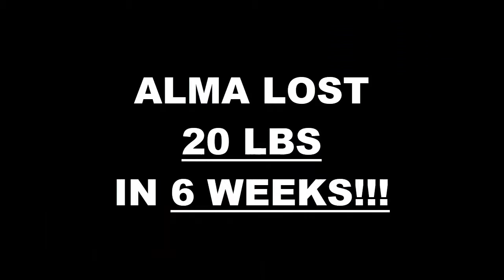East LA Weight Loss Fitness 6 Week Challenge Results - Alma R.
We will now check the result of Alma's 6 week weight loss challenge!